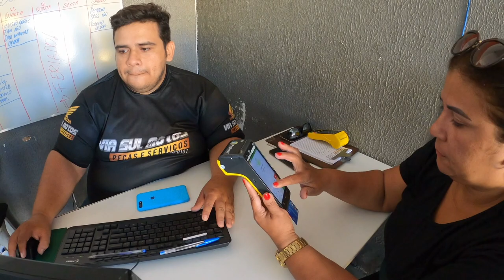Via Sul Motos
Loja especializada com produtos e serviços, mecânicos com treinamentos e especializados, peças e serviços.
Av. Rogaciano Leite, 2930 - Jardim Das Oliveiras, Fortaleza - CE, 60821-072